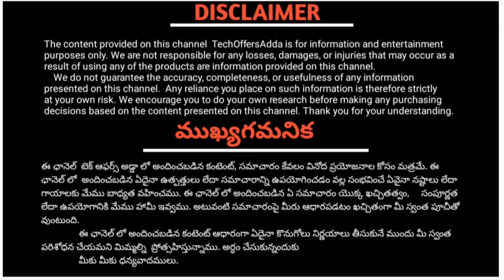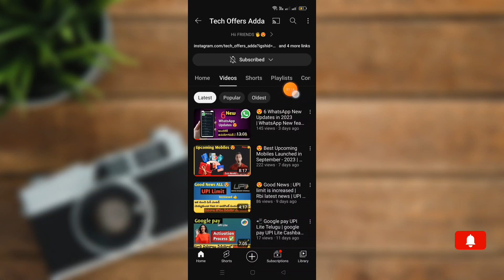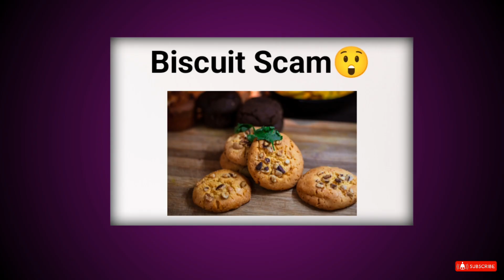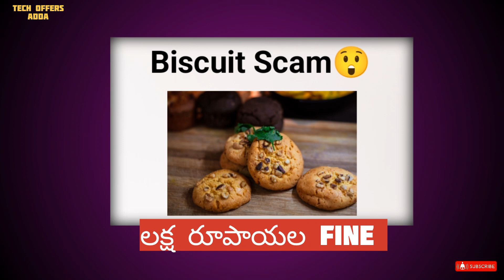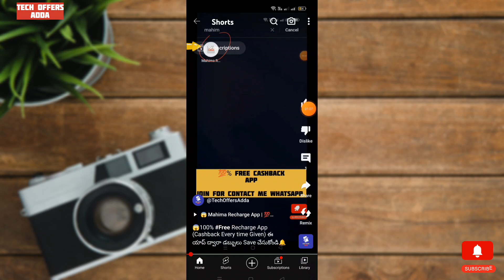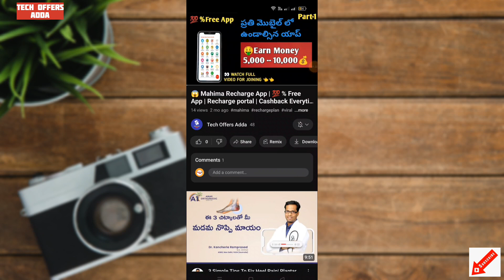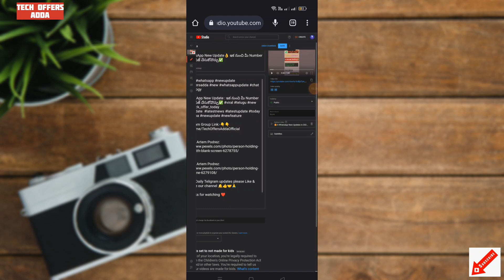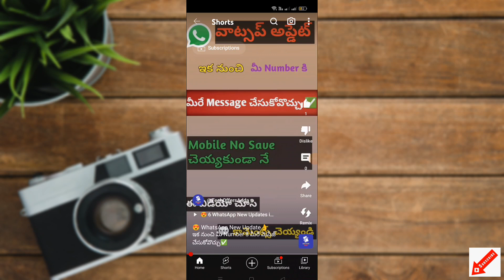UPI ATMs Launched | Biscuit Scam | YouTube New updates | Tech News (3)🔔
UPI ATMs Launched | Biscuit Scam | YouTube updates | Tech News (3) | @TechOffersAdda🔥🔥

🚨Topic :-  Today Tech News Related UPI ATMs info, Biscuit Scam details, YouTube updates info explained clearly Watch & comment Your Opinion✅

tech news
tech news nani prabhakar
tech news prasad tech in telugu
tech news channel
tech news techno ruhez
technical guruji

today tech news
today tech news telugu
today technology
today technology news
today tech
today technology in India

biscuit scam
oreo biscuit scam
gold biscuit scam
oreo biscuit scam gand